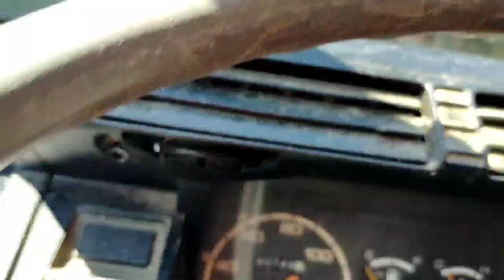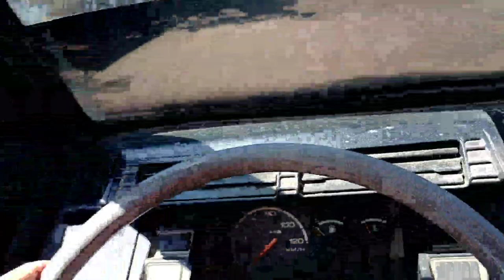MALIGO MUNA TAYO SA BUGNAW C.E. BEACH RESORT/TRAVEL VLOG Anda,Bohol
AmazingPlaceBeachResort| Anda, Bohol#JOEMAPS TV
Amazing and beautiful place
Bugnaw C.E.
Cold sea water
Tourist attraction
Easy to go.